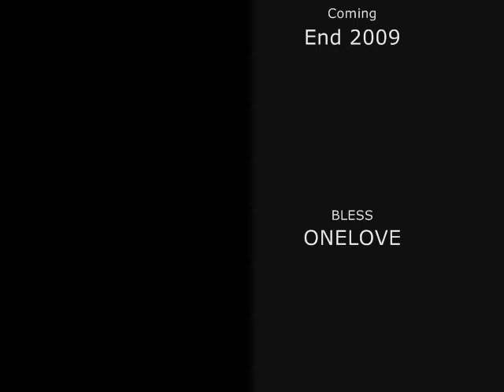Kweek 5 R Live on Stage @ Raymzter Release Party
- De mixtape: De Frontlinie van Raymzter kwam op 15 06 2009 uit. De Release Party voor de mixtape werd gehouden op 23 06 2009 bij Winston Kingdom / Live on the Low. Dit stukje film laat de bijdrage zien van Kweek 5 R ( Na 3 jaar weer on stage !